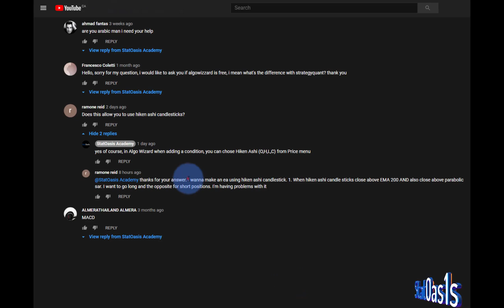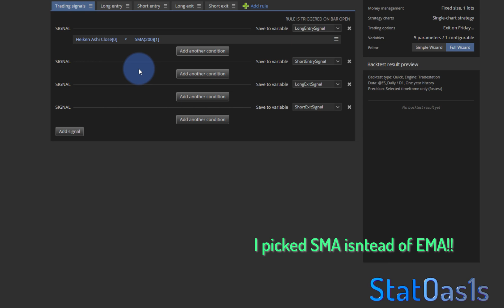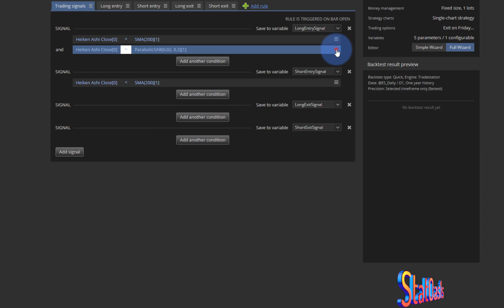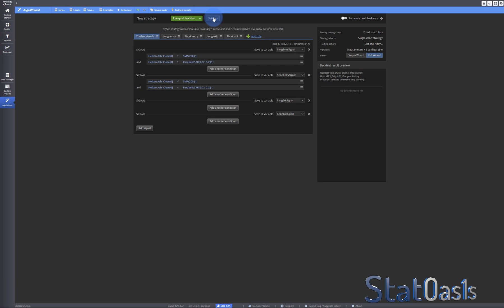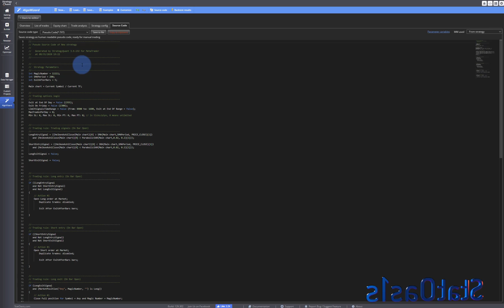How to build a Hiken Ashi Breakout Strategy using Algo Wizard inside Strategy Quant X?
🚀 Learn profitable algorithmic trading strategies — no coding needed!

In this video I answer a viewer question. "How to build a Hiken Ashi breakout strategy using the following conditions:
LONG = Close above 200EMA , Close above Par SAR
opposite for SHORT?